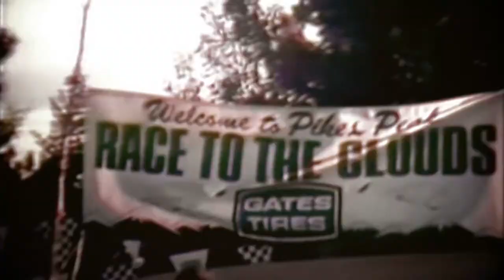PARC-Copa Panamericana- Finals. CANADA v ECUADOR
Panamerican Racquetball Confederation